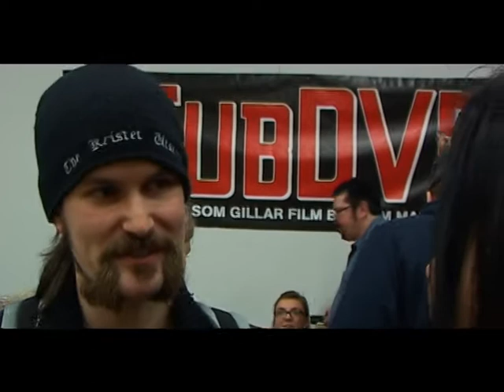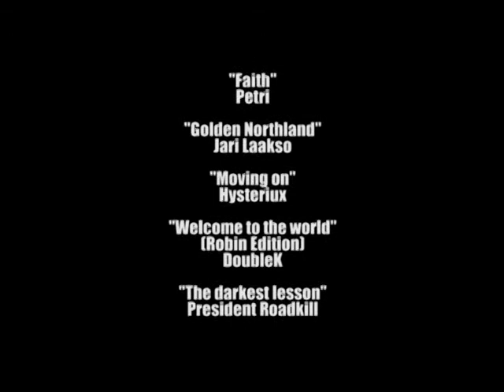Scifi World 2009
Science Fictions-massan i Göteborg 2009.
Följ med på mässan och träffa entusiaster för film som visar upp sina kostymer.

En produktion av Dino Publishing JW

Foto och regi: Jonas Wolcher